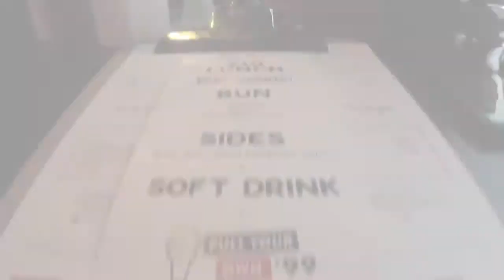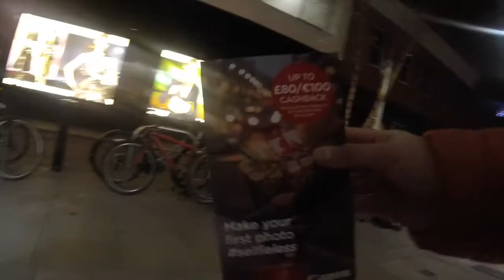Vlogging?! Canon vs. Sony, who reigns supreme?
What's up guys? This is the first vlog uploaded on this channel... and by me EVER! For this first video come along with me to Dublin city as I go camera hunting! Canon or Sony... what is the better option for a vloggers camera? Please leave your recommendations in the comments section below!

P.S. Be nice.